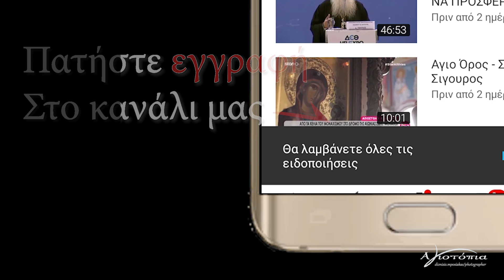village Mikrokastro Kozanis - Greece / Χωριό Μικρόκαστρο Ν. Κοζάνης - Ελλάδα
Το Μικρόκαστρο είναι ημιορεινός οικισμός χτισμένος στους πρόποδες της λοφοσειράς Καστρακίου 32 χλμ. από τη Κοζάνη. Ανήκει στο Νομό Κοζάνης, στο Δήμο Βοΐου. Έχει υψόμετρο 658 μέτρα, έκταση 17 τ.χλμ., δάση 2 τ.χλμ. Ο πληθυσμός του ανέρχεται σε 420 περίπου μόνιμους κατοίκους.  / Mikrokastro is a semi-mountainous settlement built at the foot of the Kastraki hill range 32 km from Kozani. It belongs to the Prefecture of Kozani, in the Municipality of Voio. It has an altitude of 658 meters, an area of 17 km, forests of 2 km. Its population is about 420 permanent residents.

σημ.
Τα επίγεια πλάνα είναι με camera Κινητού και ως εκ τούτου δεν είναι και η καλύτερη ποιότητα..
the ground shots are with a Huawei p20 phone camera